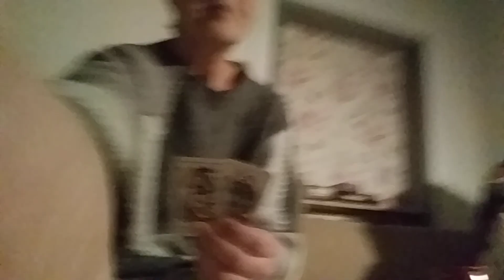December 11, 2024